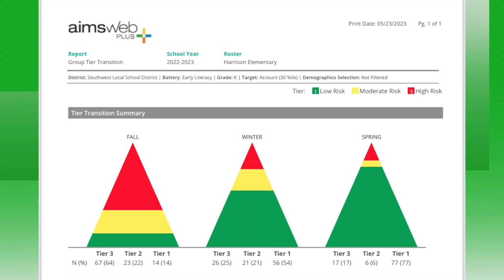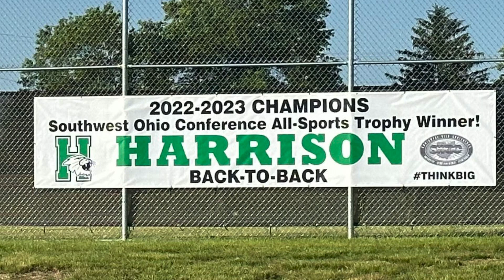Southwest Update 05-31-23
Southwest Local School District Superintendent John Hamstra provides an update to families as the 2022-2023 school year draws to a close.